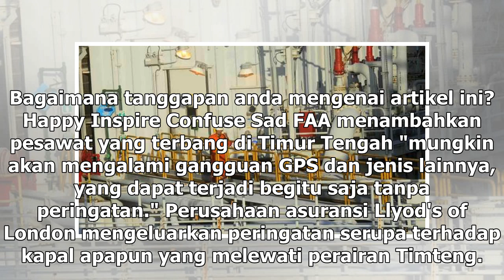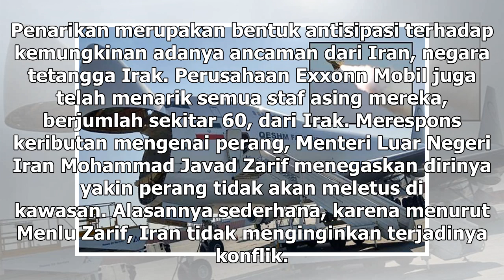Suara Media | Bersitegang dengan Iran, AS Imbau Maskapai Waspadai Timteng